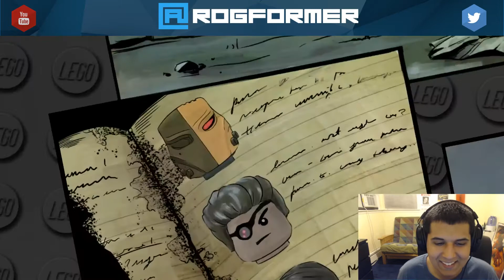Roger Plays Lego Batman 3 Arrow DLC (Badly)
On this episode of Roger Plays ____ Badly: Roger goes into the Arrow DLC in Lego Batman 3 and shows just how bad he is at games, even games made for children.

The new thumbnail template was made by the amazing James Drake, here's all of his links: